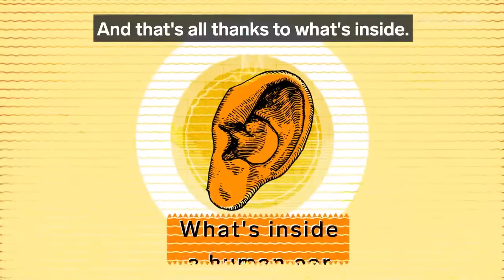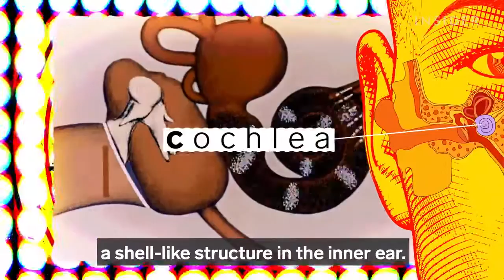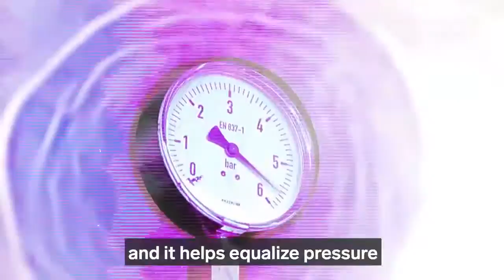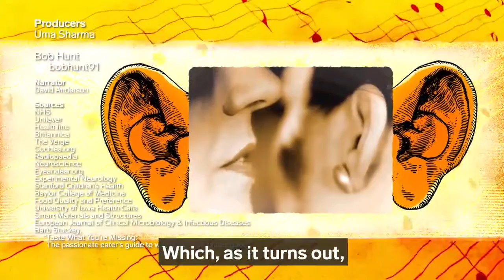Our ears allow us to hear the word around us, but that’s not all